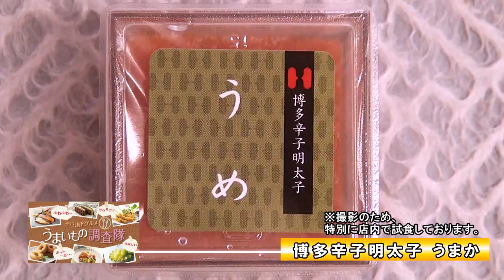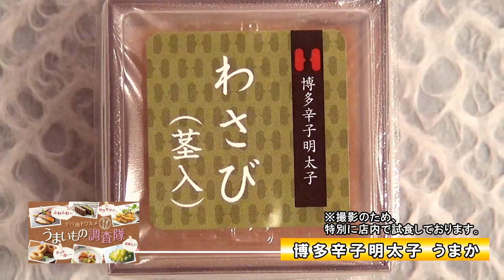【阪急百貨店】うまいもの調査隊 博多辛子明太子 うまか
うまいものには理由がある。そんな逸品のこだわりをうまいもの調査隊がレポート。デパ地下グルメを徹底調査！デパ地下グルメうまいもの調査隊。今回は、「博多辛子明太子 うまか」辛子明太子玉手箱15種詰合せ。阪急オンラインショッピングはこちら うまいもの調査隊はこちら